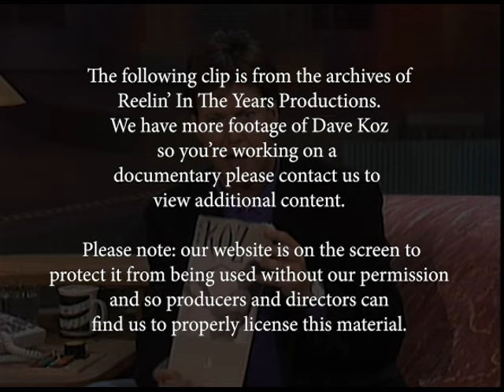Dave Koz • “Castle Of Dreams”/Interview/“Yesterday's Rain” • 1991 [Reelin' In The Years Archive]